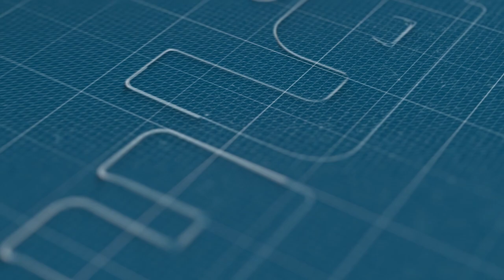أيت منا..ظاهرة كرة القدم المغربية